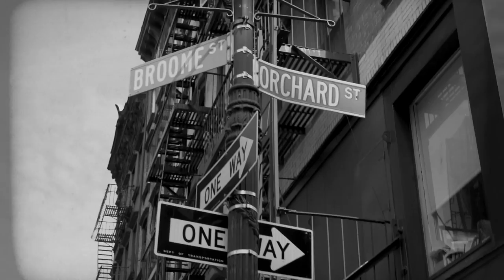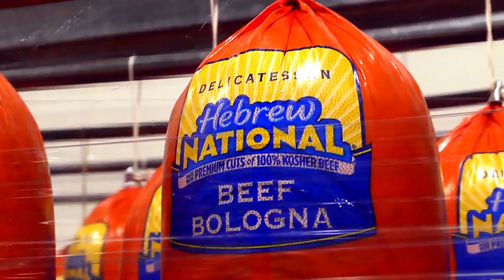What Makes Us a Cut Above the Rest? l Hebrew National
Go behind the scenes as Chef Billy Parisi discovers what makes Hebrew National 100% beef franks the best hot dogs on the market! Our franks are always made with the purest ingredients and most premium cuts of beef so no matter where you serve them they are sure to please.